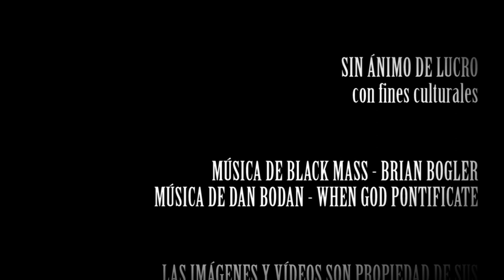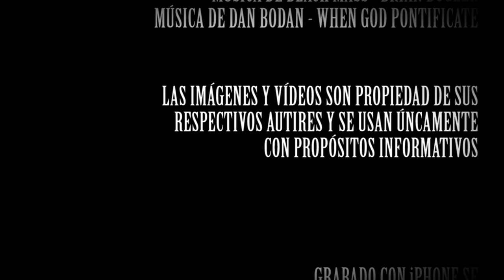¡HORROR... EL HORROR...! PRESENTA LA CRÍTICA DE LA MATANZA DE TEXAS - Review - Netflix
¡Horror... el horror...! presenta la crítica de La Matanza de Texas (Texas Chainsaw Massacre) de 2022, dirigida por David Blue García y escrita y producida por Fede Álvarez y Rodo Sayagues. Una película estrenada directamente en Netflix que viene a ser una secuela directa del clásico de 1974 La Matanza de Texas de Tobe Hooper. Vuelve Leatherface (Cara de Cuero) más salvaje que nunca.